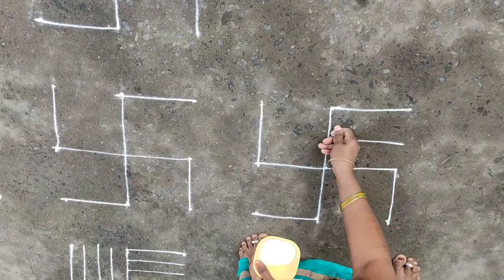సంక్రాంతి పండుగ రంగుల ముగ్గు | colour rangoli.